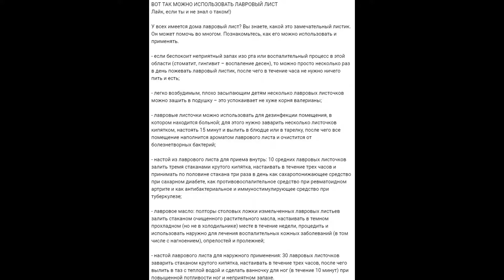Свойства лаврового листа. Лавровый лист лечебные свойства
У всех имеется дома лавровый лист? Вы знаете, какой это замечательный листик. Он может помочь во многом.

Познакомьтесь, как его можно использовать и применять.

- если беспокоит неприятный запах изо рта или воспалительный процесс в этой области (стоматит, гингивит – воспаление десен), то можно просто несколько раз в день пожевать лавровый листик, после чего в течение часа не нужно ничего пить и есть;

- легко возбудимым, плохо засыпающим детям несколько лавровых листочков можно зашить в подушку – это успокаивает не хуже корня валерианы;

- лавровые листочки можно использовать для дезинфекции помещения, в котором находится больной; для этого нужно заварить несколько листочков кипятком, настоять 15 минут и вылить в блюдце или в тарелку, после чего все помещение наполнится ароматом лаврового листа и очистится от болезнетворных бактерий;

- настой из лаврового листа для приема внутрь: 10 средних лавровых листочков залить тремя стаканами крутого кипятка, настаивать в течение трех часов и принимать по половине стакана три раза в день как сахаропонижающее средство при сахарном диабете, как противовоспалительное средство при ревматоидном артрите и как антибактериальное и иммуностимулирующее средство при туберкулезе;

- лавровое масло: полторы столовых ложки измельченных лавровых листьев залить стаканом очищенного растительного масла, настаивать в темном прохладном (но не в холодильнике) месте в течение недели, процедить и использовать наружно для лечения воспалительных кожных заболеваний (в том числе с нагноением), опрелостей и пролежней;

- настой лаврового листа для наружного применения: 30 лавровых листочков заварить стаканом крутого кипятка, настаивать в течение трех часов, после чего вылить в таз с теплой водой и сделать ванночку для ног (в течение 10 минут) при повышенной потливости ног и неприятном запахе.